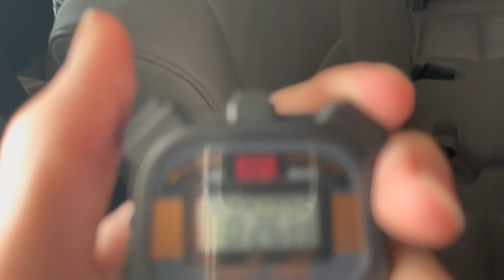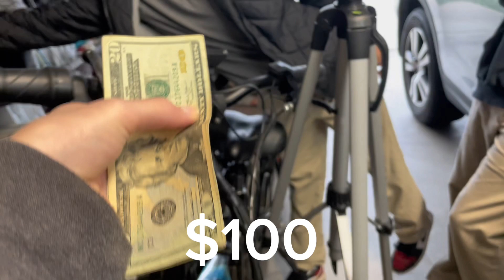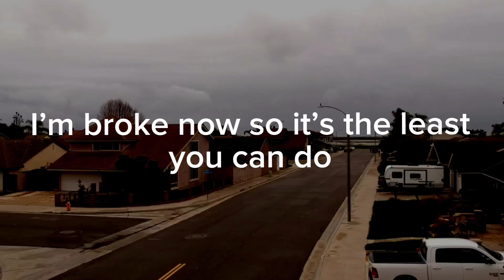LAST TO LEAVE THE CAR KEEPS IT!!! (Re-uploaded)